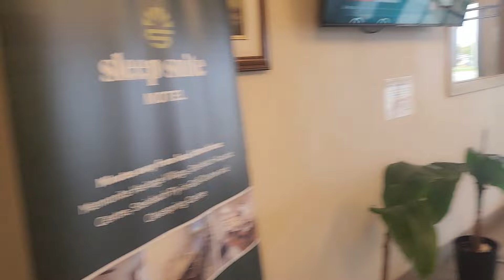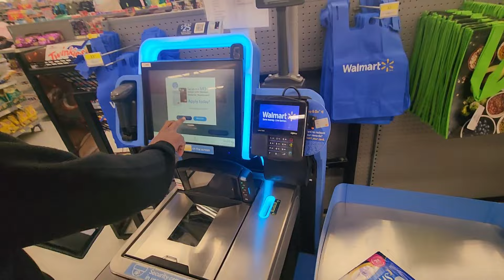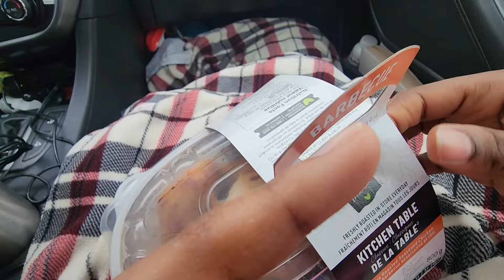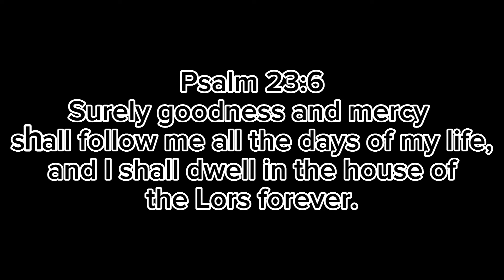Moving vlog!! part 3 Cross Canada Drive